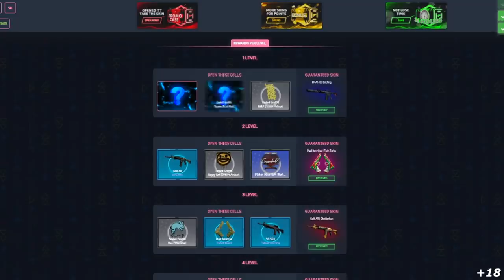V$M MUITO FORTE NA LOWER FINAL!! O Plano vs Extremum - CS_Summit 8 - HIGHLIGHTS | CSGO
O Plano vs Extremum - CS_Summit 8 - HIGHLIGHTS | CSGO
Creditos: BTSbrasilFPS

DIREÇÃO/PRODUÇÃO:
Alessandro Petrone